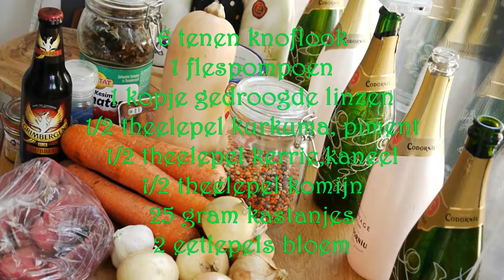Herfststoofpotje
Met dit gure herfstweer is het tijd om een heerlijk stoofpotje te maken. Met al het goede van dit seizoen. Hartverwarmend. Comfortfood!!!
Laat even weten wat je ervan vindt en kook lekker mee.
Ciao sylvia